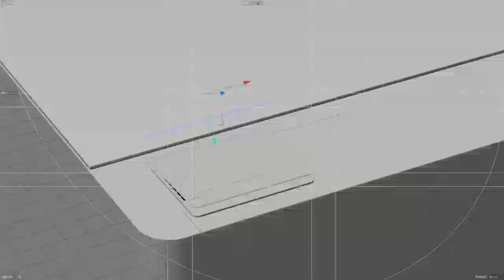Solar power magnetic ipad case with keyboard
waterproof, with solar panel, no worry power problem, anti-fall design, LCD indicate